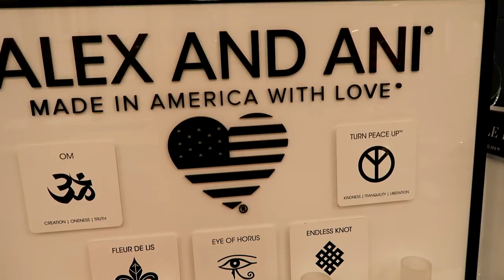ЛАКШЕРИ ШОППИНГ ЛАБУТЕНЫ) ДОМ ЗА 3000000$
Привет-Привет) Меня зовут Женя Гейн в этом видео пройдёмся по магазинам и загляним в дорогущий дом)